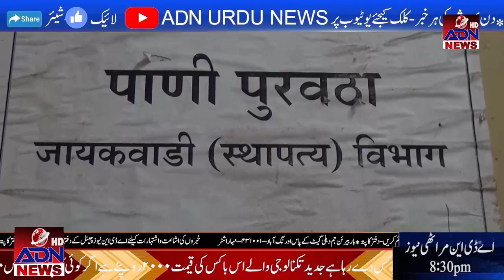ADN Urdu News || 18 September 2022